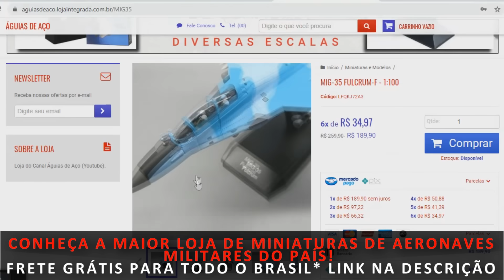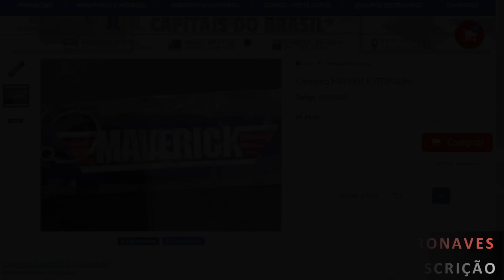Jato SU-34 INCENDIADO a 1.600km da Ucrânia em ataque OUSADO: Inteligência ucraniana divulga vídeo